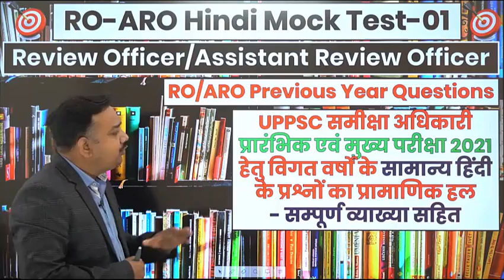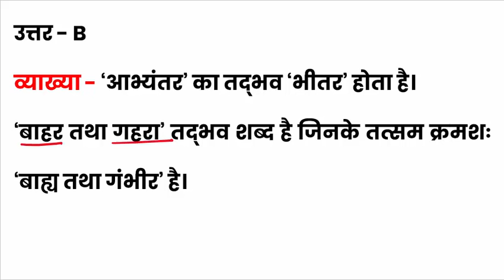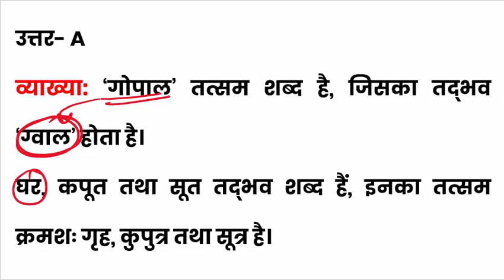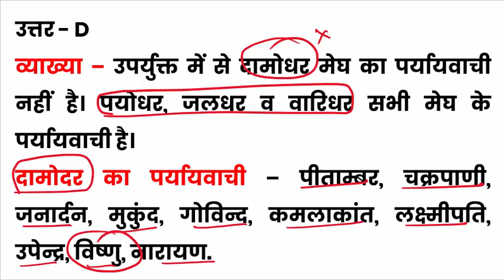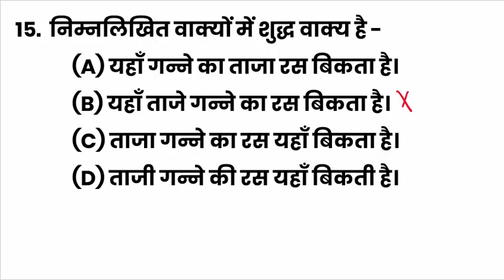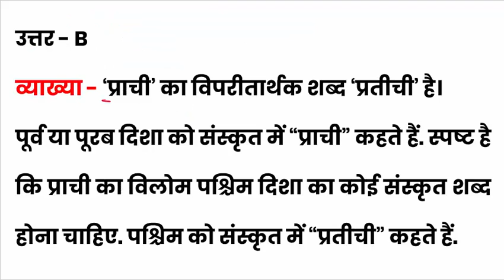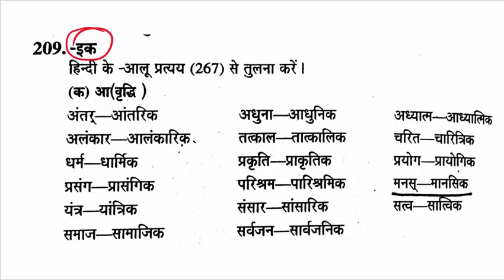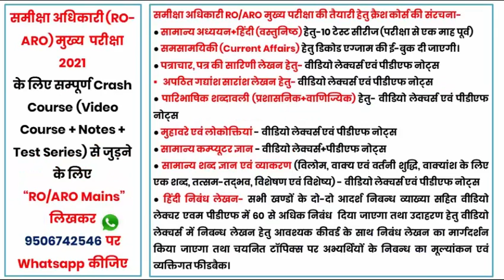RO/ARO Previous Year Question Mock Test-1 || समीक्षा अधिकारी सामान्य हिंदी के पुराने प्रश्नों का हल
RO/ARO Previous Year Question (Hindi) Mock Test-1 || समीक्षा अधिकारी सामान्य हिंदी के पुराने प्रश्नों का व्याख्यात्मक हल

समीक्षा अधिकारी (RO-ARO) मुख्य  परीक्षा 2021 के लिए सम्पूर्ण Crash Course (Video Course + Notes + Test Series) से जुड़ने के लिए  “RO/ARO Mains” लिखकर 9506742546 पर WhatsApp कीजिए |

UPPSC RO/ARO General Hindi MOCK TEST || समीक्षा अधिकारी (RO ARO) सामान्य हिंदी || समीक्षा अधिकारी सामान्य हिंदी || UPPSC RO/ARO General Hindi MOCK TEST || (उ0प्र0 समीक्षा अधिकारी/सहायक समीक्षा अधिकारी) || समीक्षा अधिकारी (RO-ARO) प्रा0 परीक्षा (सामान्य हिंदी- तत्सम एवं तद्भव, विशेषण  एवं विशेष्य, विलोम शब्द, वाक्यांश के लिए एक शब्द, वाक्य एवं वर्तनी शुद्दिकरण, पर्यायवाची शब्द के 30 प्रश्नों का सम्पूर्ण व्याख्या सहित हल)

UP RO-ARO General Hindi Model Paper
UP RO-ARO General Hindi MOCK TEST
RO/ARO Books
RO/ARO Syllabus